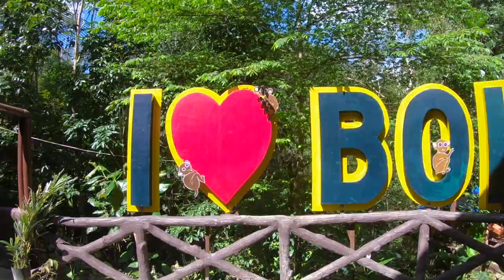Chocolate Hills and Tarsier Sanctuary (Bohol, Philippines)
ADVENTURE DAY IN BOHOL, PHILIPPINES!
Visiting Chocolate Hills, Man Made Forest and Tarsier Sanctuary